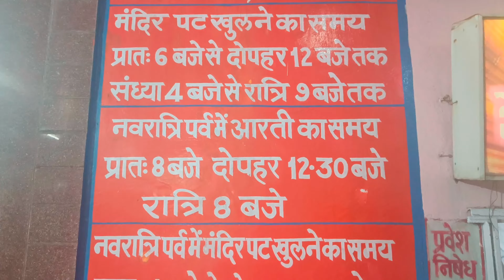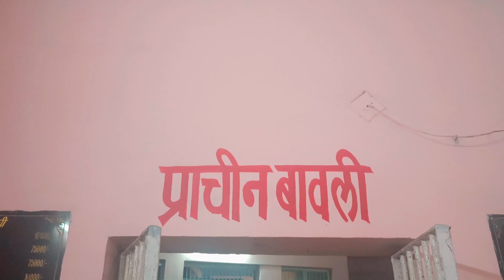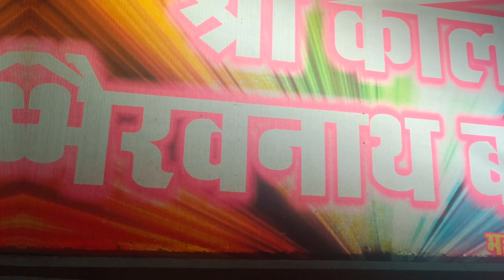महामाया माता मंदिर। Mahamaya Mata Mandir Raipur Chhattisgarh। Cg Devi mandir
mahamaya mata mandir raipur chhattisgarh
mahamaya mandir
महामाया माता मंदिर रायपुर छत्तीसगढ़
महामाया मंदिर
हैहै राजवंश
सोमवंशी राजा
1400 साल प्राचीन मंदिर
36 गढ़
36 गढ़ के 36 देवी मंदिर
chhattisgarh ke chhattis Devi mandir
mahamaya mandir ratanpur Chhattisgarh
रतनपुर छत्तीसगढ़
prachin कुआं
कंकाली तालाब रायपुर
छत्तीसगढ़ का देवी मंदिर
छत्तीसगढ़ की प्रसिद्ध देवी मंदिर
कंकाली माता मंदिर छत्तीसगढ़
रायपुर में घूमने के सबसे जबरदस्त जगह
बेस्ट टूरिस्ट प्लेस इन रायपुर
बेस्ट टूरिस्ट प्लेस इन छत्तीसगढ़
प्रसिद्ध देवी मंदिर
नवरात्र स्पेशल
नवरात्र विशेष
कंकाली माता पूजा
कंकाली तालाब
cg tour vlogger
cg Devi mandir
chhattisgarh ke prasiddh Devi mandir
cg prasiddh paryatan Sthal
cg prasiddh Devi temple
kankali Talab raipur
navratri special video
Naga temple
Naga sadhu
prachin Devi mandir
Raipur Chhattisgarh
best tourist places near raipur
best tourist places in raipur
best tourist places in chhattisgarh
top 10 place to visit in chhattisgarh
mata mandir chhattisgarh
cg video
kankali Talab raipur
chhattisgarh tourism

Background music 🎶🎵
Musician: ASHUTOSH
Mahamaya